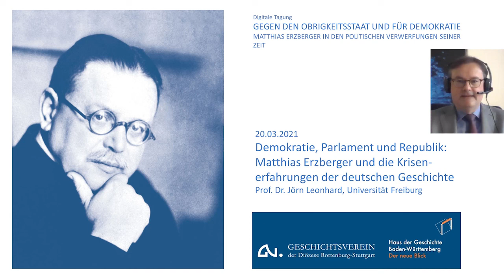Demokratie, Parlament und Republik: Erzberger und die Krisenerfahrungen der deutschen Geschichte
Vortrag von Prof. Dr. Jörn Leonhard, Universität Freiburg
Matthias Erzbergers politisches Eintreten für Demokratie, Parlament und Republik im Deutschen Kaiserreich und der frühen Weimarer Republik ordnet der Historiker Prof. Dr. Jörn Leonhard breit politisch und gesellschaftlich ein und akzentuiert die Möglichkeiten und Grenzen demokratischer Politik in diesen Krisenzeiten.
Der Vortrag war Teil der Online-Tagung "Gegen den Obrigkeitsstaat und für Demokratie. Matthias Erzberger in den politischen Verwerfungen seiner Zeit" am 20. März 2021.
Die Tagung war eine Kooperation des Hauses der Geschichte Baden-Württemberg und des Geschichtsvereins der Diözese Rottenburg-Stuttgart und eröffnete das Erzberger-Jahr 2021.
Das Erzberger-Jahr 2021 wird mitgefördert durch das Bundesministerium der Justiz und für Verbraucherschutz.